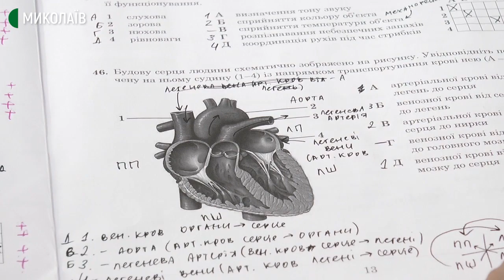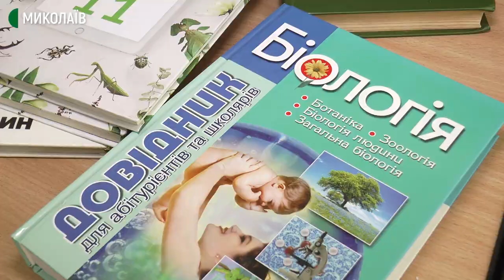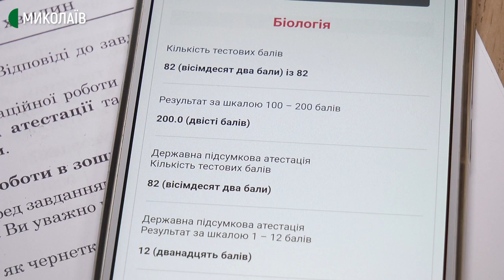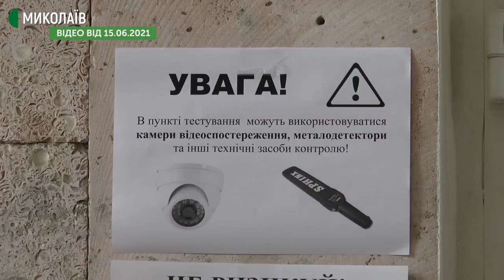Випускниця з Миколаєва склала ЗНО з біології на 200 балів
У Миколаївській області шестеро абітурієнтів набрали 200 балів на ЗНО з біології та англійської мови. Серед них випускниця Першої української гімназії ім. Миколи Аркаса Софія Похвальна. Свої 200 балів дівчина набрала з біології.